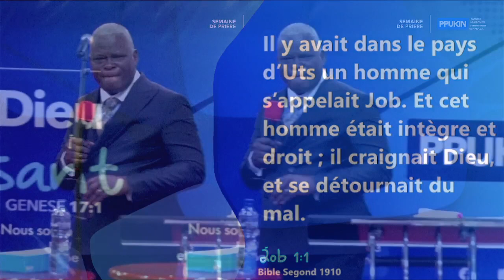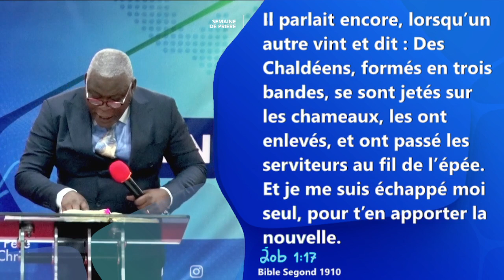DIEU NOTRE PERE, Avec le Pasteur KONDO WA KONDO,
PREMIER JOUR DE LA SEMAINE DE PRIÈRES,